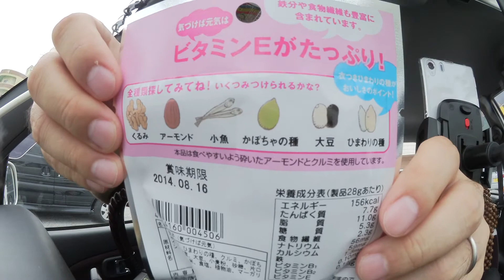【報告】久しぶりの声出し Norihisa Kaburagiさん来沖決定！ 沖縄交流会します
※2014年4月16日か17日に交流会を開催予定です。

2013年10月21日、

ＩＮＯ軍団の団員募集中です。
【INO軍団入団の案内動画】
　※2:22頃から説明があります

★撮影は　SONY NEX-5R、iPad3rd、iPadmini、Canon iVIS miniなど。
★編集は　iMovie（iOS）。
【SONY NEX-5Rのamazonリンク】
【Canon ivis miniのamazonリンク】